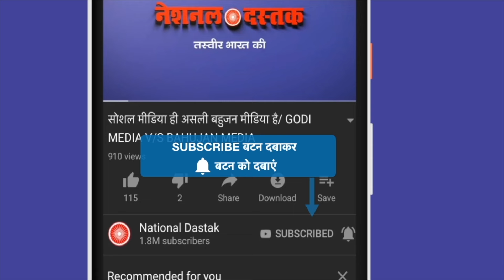चुनावी मशीन के खिलाफ बड़ा आंदोलन / BIG NEWS BY BHANU PRATAP SINGH ON ELECTION 2024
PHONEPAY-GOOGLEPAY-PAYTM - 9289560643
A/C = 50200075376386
IFSC = HDFC0000314
Reporter-
Editor-
Camera person-